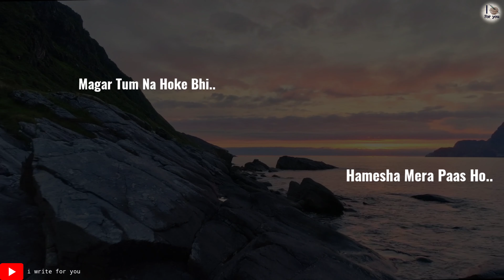Tum hi tha 🤗 | dosti shayari | dosti status | sad status | heart touching shayari | I write for you